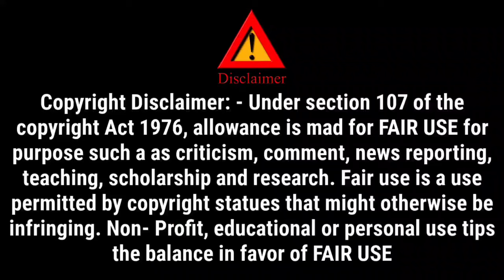Karnataka Ratna | Power Star | Dr Puneeth Rajkumar | Tribute Video | Rip Return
Karnataka ratna Power Star | Dr Puneeth Rajkumar | Tribute Video | Rip Return |  Present

This Video Is Explains About Puneeth Rajkumar Greatness, And About His Fanism And Much More We Learnt From Him, How He is Living In Everyone's Heart ,Karnatakaratna Power Star ,  Dr Puneeth Rajkumar , Tribute Video , Rip Return , Arvspedits Present

OCTOBER 29TH TUESDAY 9AM